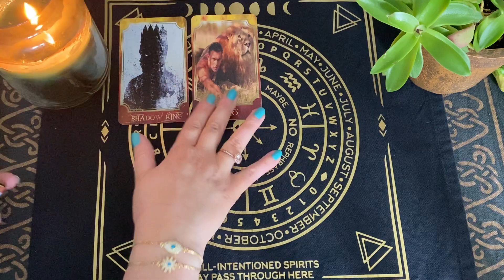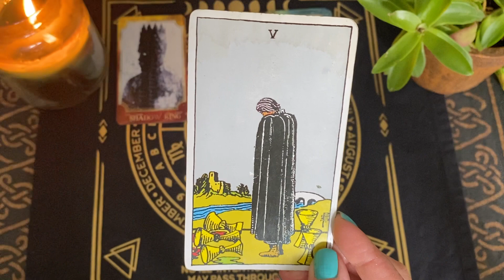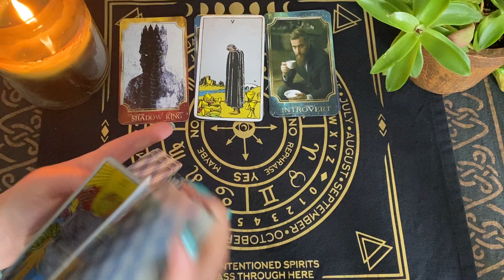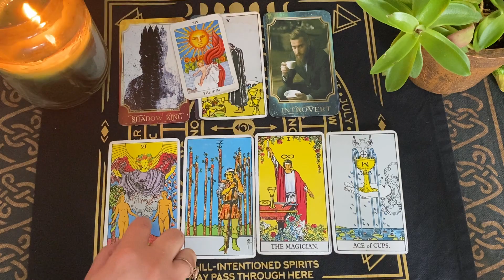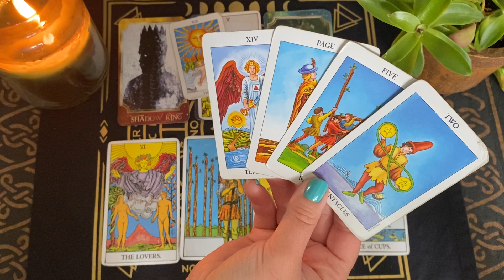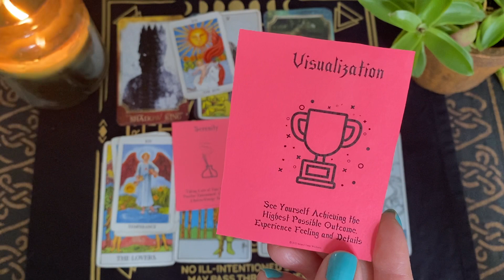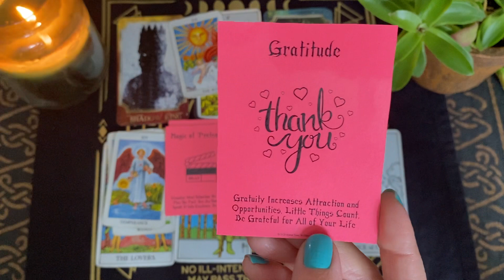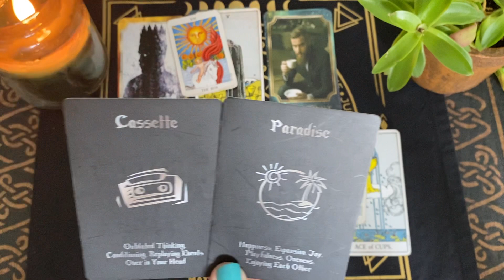Visualizing & aligning! Karmic matters Libra mid February 2022 - mid March 2022